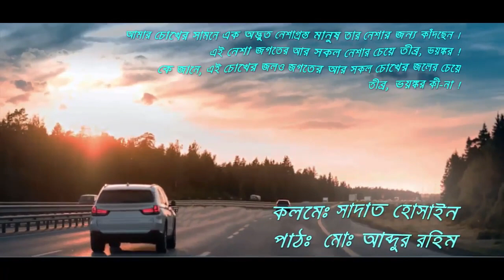সাদাত হোসাইন -এর লেখা 'নেশা'...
পড়েছেন- মোঃ আব্দুর রহিম